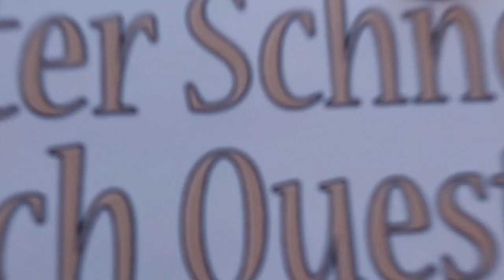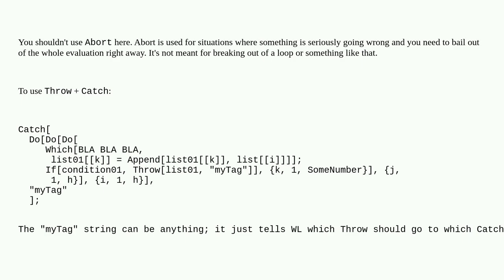Mathematica: How to use Abort and Throw?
How to use Abort and Throw?

A special thanks goes out to the community

  interruption abort